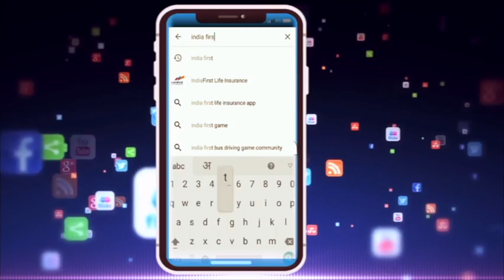Congress Clarify कर्ज माफी नही करने की खबर भ्रामक ।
मप्र के कृषि मंत्री सचिन यादव ने उन ख़बरों का खंडन किया है जिनमें .. किसानो के कर्ज माफी को लेकर ... कमलनाथ सरकार का रवैया बदलने का दावा किया गया है । मंत्री सचिन यादव ने साफ किया है कि कमलनाथ सरकार , किसानो के कर्ज माफी को लेकर .. पूरी तरह वचनबद्ध है ।
भोपाल - मप्र के कृषि मंत्री सचिन यादव
कर्ज माफी से पलटने की खबर भ्रामक - सचिन
कमलनाथ सरकार करेंगी किसानो का कर्ज माफ
राहुल गांधी का वादा पूरा करेगी कांग्रेस सरकार